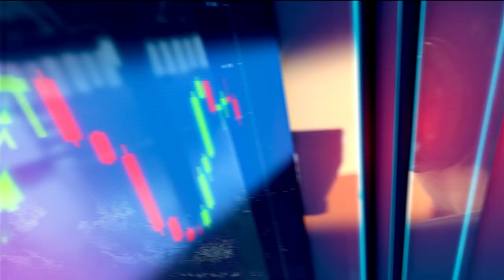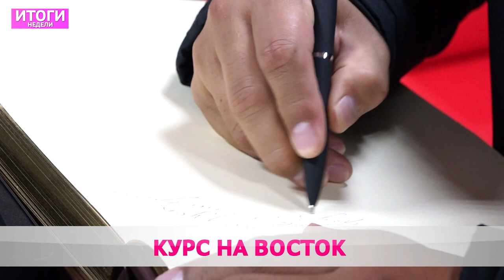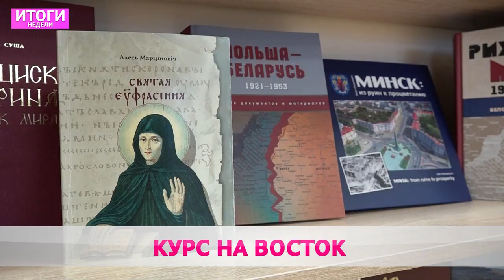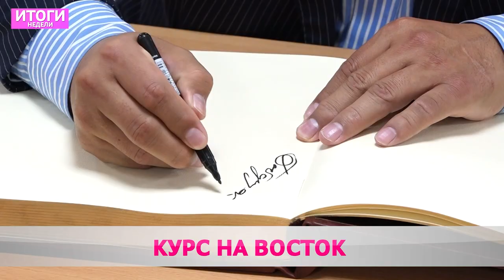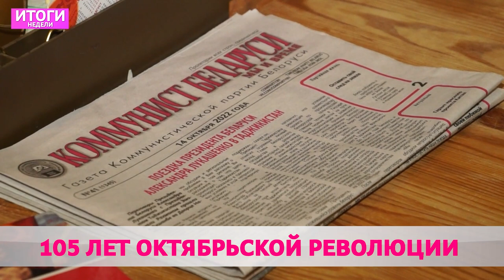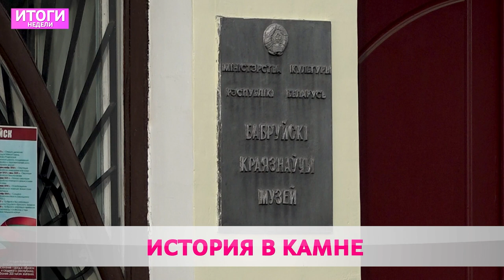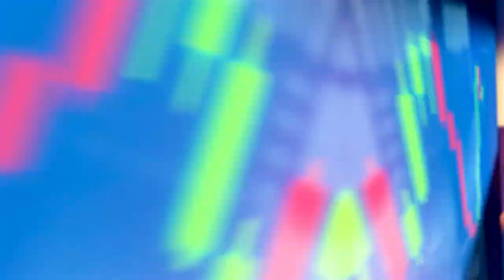Итоги недели 06 11 2022